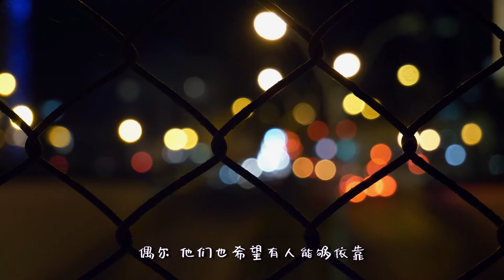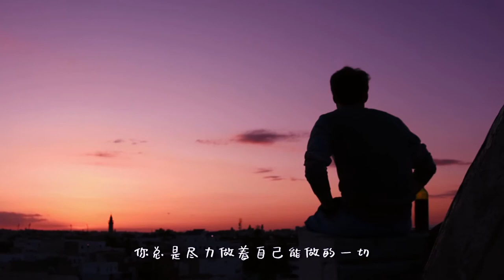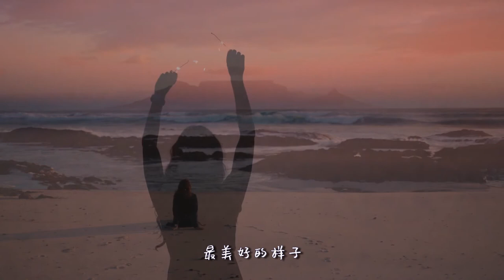坚强的人，更需要人疼 | 情感视频 | 心理 | 成长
你觉得坚强的人更需要人疼吗？

从小到大，我们都被教育要坚强，要独立。于是，我们学会了隐藏自己的脆弱，学会了一个人承担一切。

但其实，坚强的人也有脆弱的一面。他们也渴望被人疼爱，渴望被人理解。

刘筱在喜马拉雅FM的夜听节目中说过，坚强的人，更需要人疼。她认为，坚强的人更需要被理解，被包容，被爱。

如果你也觉得坚强的人更需要人疼，那么请记得，多给身边的坚强的人一些关爱，让他们感受到你的温暖。

我最爱的YouTube工作室工具是TubeBuddy！
现在就下载免费的TubeBuddy来体验吧！

想学习以及下载免费AE教学材料点击下方链接！

Credit to :-